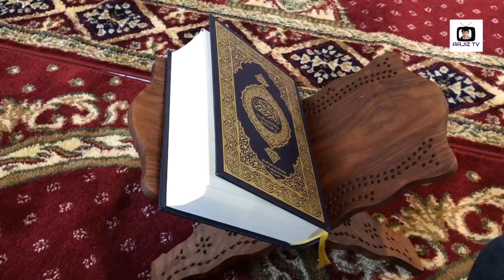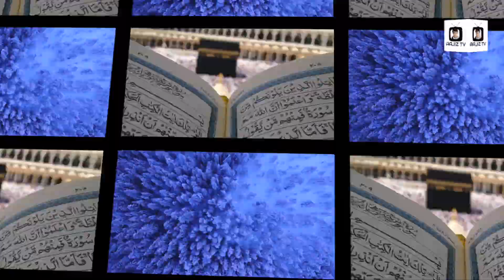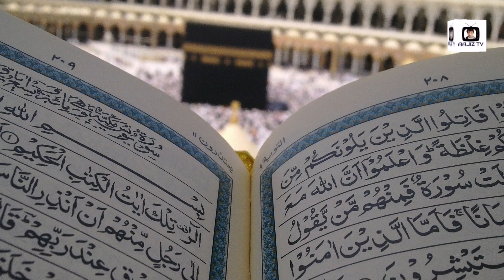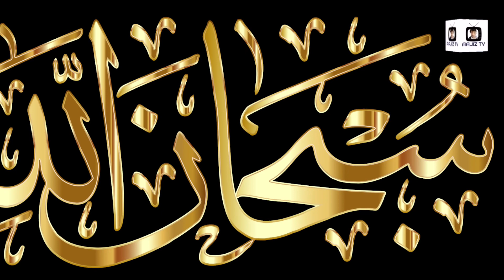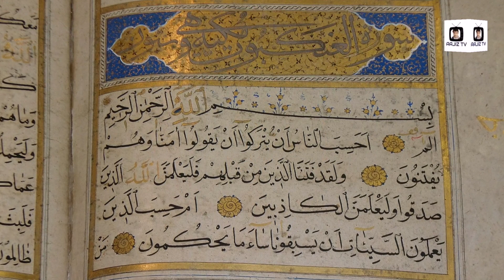Noor e Furqan /Aajiz Sister نُورِ فرقاں ہے جو سب نو روں سے اجلی نکلاآواز نصرت عامر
Noor e Furqan Nazm by Ishaq Aajiz Sister
نُورِ فرقاں ہے جو سب نظروں سے اجࣿلیٰ نکلا

All content created in this video is owned by ISHAQ AAJIZ TV ©

All Content in these videos has been shot by either Ishaq Aajiz Tv or has been taken from Pixabay.